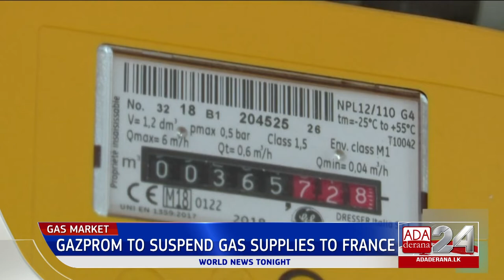Ada Derana World News Tonight | 31st August 2022